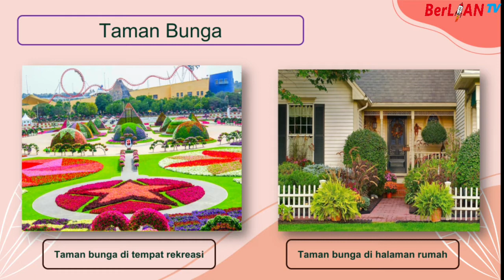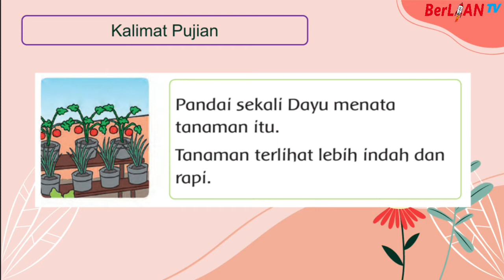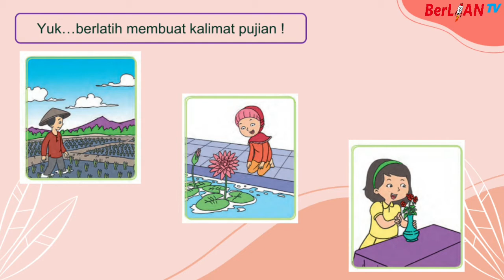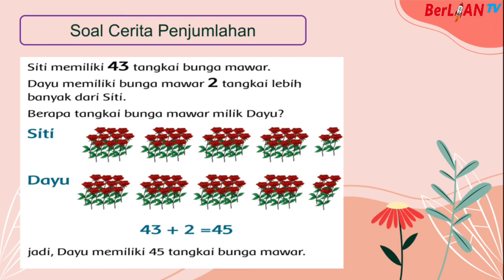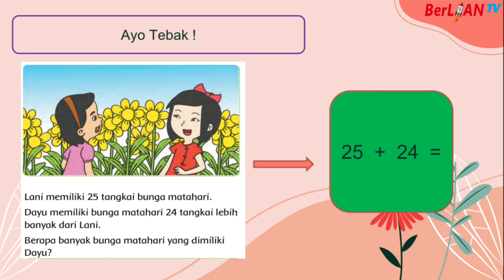Menata Pot Bunga - Tema 7 Subtema 3 PB 6 Kelas 1 SD | BerLIAN School